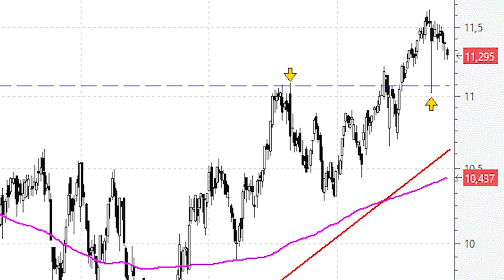Merlin Properties tiene el camino despejado hasta máximos históricos